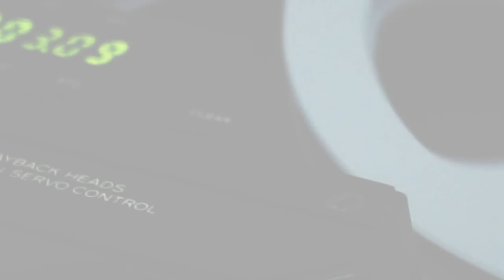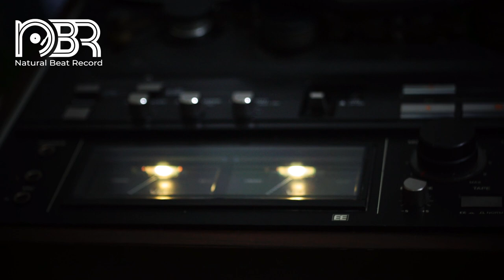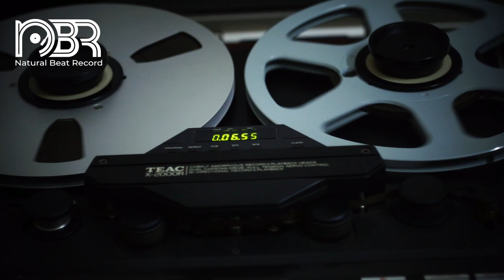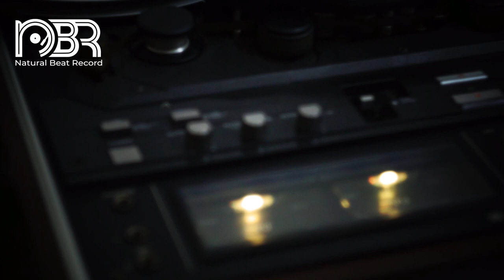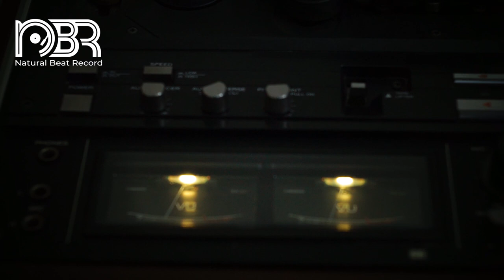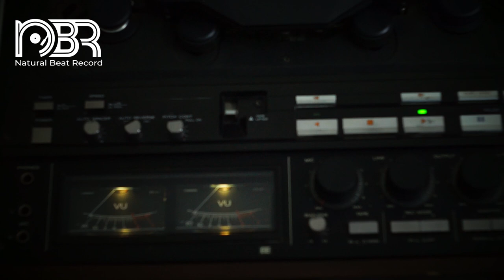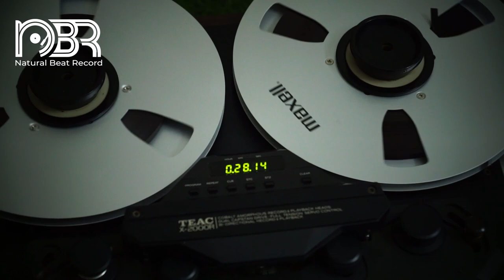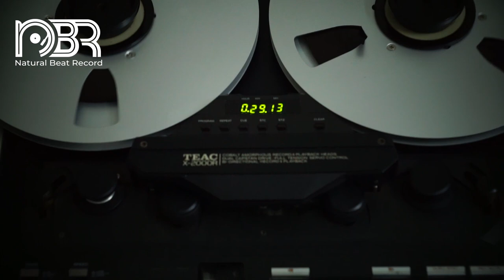Audiophile Choice 2019 - Greatest Voice for Everyday - High End Sound Test - Natural Beat Record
Tracklist
0:01 -  St James Infirmary
06:27 - 10:41 - Did Trouble Me
10:42 - 15: 25 - While I Look at You
15:26 - 20:24 - Sound Test Drum with Takeshi
20:25 - 23:08 - Save My Child
23:09 - 27:40 - Only You - Smooth Jazz

Copyright By Natural Beat Record Co Ltd - Do not Reup

Thanks All for listening